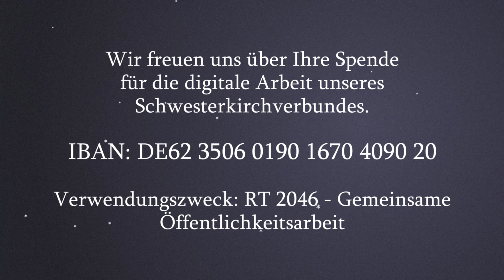Es ist ein Ros entsprungen (Joh. Brahms) | Musikalischer Adventskalender #29 | Polditz | Elias Bixl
#29 | Sonntag | 2. Christtag | 26. Dezember 2021

Die Ladegast-Orgel wurde am 29. November 1868 eingeweiht. Am Gedenktag der Orgelweihe (29. November 2021) haben wir in Polditz gedreht.

Moderation: Sophie Kretzschmar (Dittmannsdorf b. Geringswalde)
Postproduktion: Elias Bixl (Waldheim)
Idee/Organisation/Redaktion: Michael Kreskowsky (Grünlichtenberg)

Eine Produktion unserer Schwesterkirchgemeinden Hartha, Leisnig, Waldheim-Geringswalde und Zschoppach.

Wenn Sie mögen können Sie auch die nächsten 11 Tage immer wieder neue Musikalische Fenster öffnen. Bleiben Sie Gesund und Gott befohlen! Wenn Sie mehr über unsere Kirchen erfahren wollen, besuchen Sie doch die Fotoausstellung über die Gotteshäuser in unserem Schwesterkirch-Gebiet in der St.-Nikolai-Kirche Grünlichtenberg. Geöffnet nach jedem Grünlichtenberger Gottesdienst im Januar 2022. Herzliche Einladung!

(Teilen und verlinken ausdrücklich erwünscht!)

Wenn Sie die digitale Arbeit unserer Kirchgemeinden unterstützen wollen, freuen wir uns über Ihre Spende. Gern erhalten Sie auch eine Spendenquittung!
Verwendungszweck: RT 2046 - Gemeinsame Öffentlichkeitsarbeit
Vielen Dank!